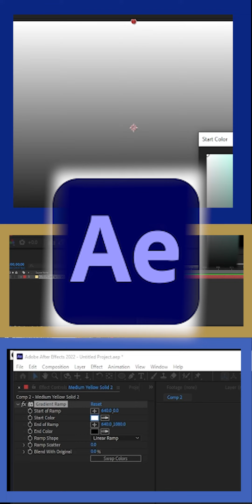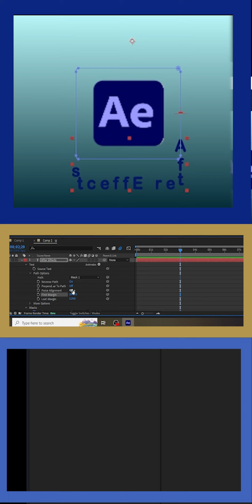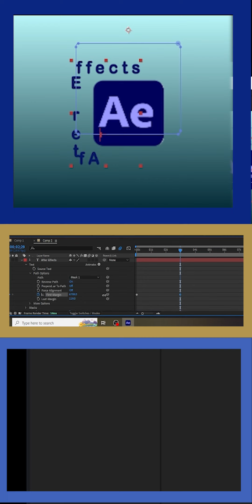Learn After Effects in 10 Minutes! Beginner Tutorial